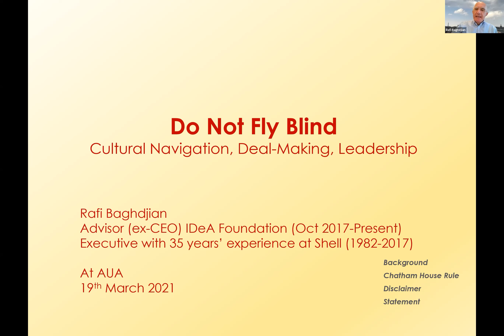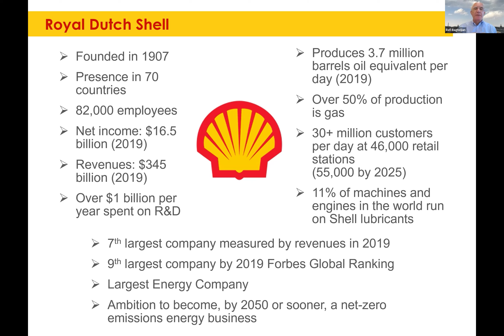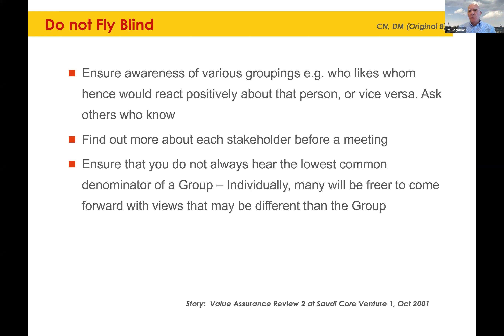MBA Guest Speakers Series Rafi Baghdjian Advisor ex CEO IDeA Foundations